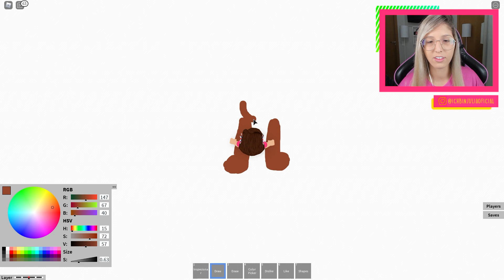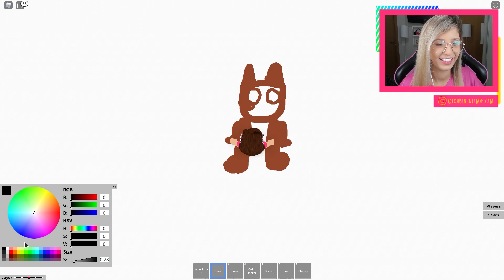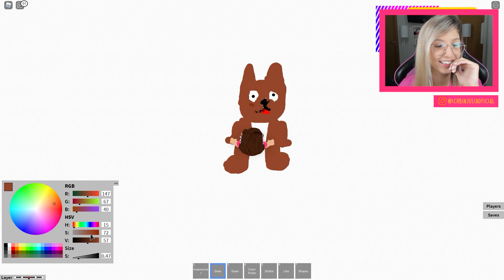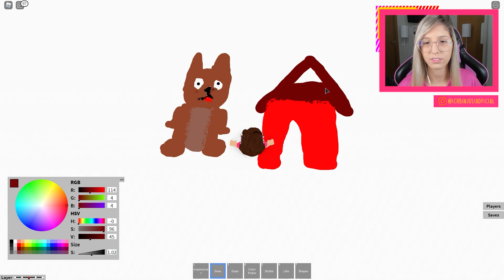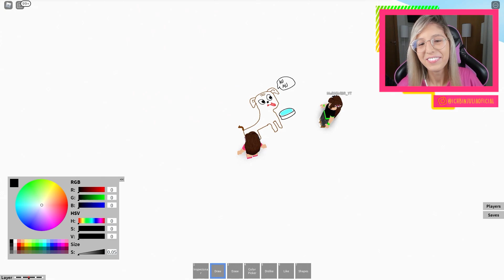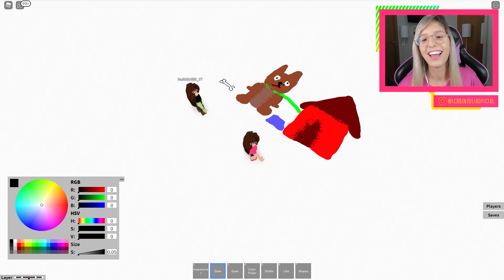BATALHA DE DESENHOS ICHBINJULIA VS MULTIGIRLBR NO ROBLOX! (Draw with Friends)